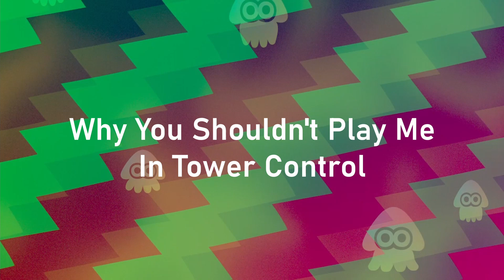Splatoon 2 - Why You Shouldn't Play Me In Tower Control...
Hey Guys!
I thought I would make another video on my Splatoon 2 profile and show you guys how I play Tower Control!
Until next time... Cya 😁👋